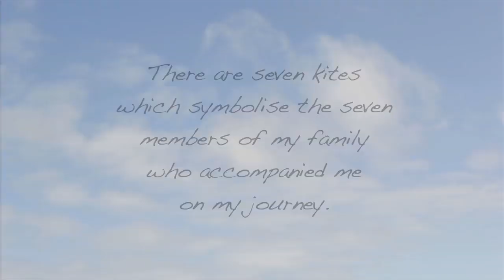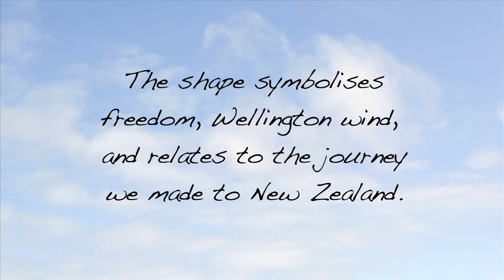Kites for my Family by Mursal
Wellington artist Sharon Greally worked with Te Papa to provide an art workshop for young refugees. Developing basic skills and a can-do attitude was the first challenge  a childhood spent in a refugee camp doesn't give much chance to be creative. From this workshop came a series of woven kites, imaginatively combining two cultures.